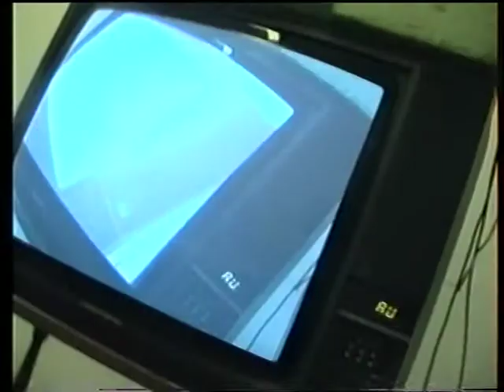Trailer Volterra Merda! - Il Film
Starring: Enzo Brunacci, Massimo Postiglione, Emil Beltrame, Andrea Gelmuzzi, Roberto Manicardi, Daniele Brandoli.